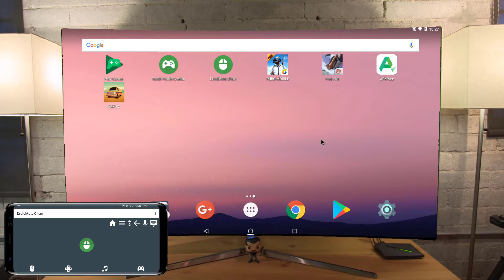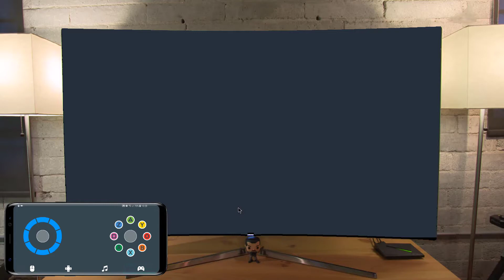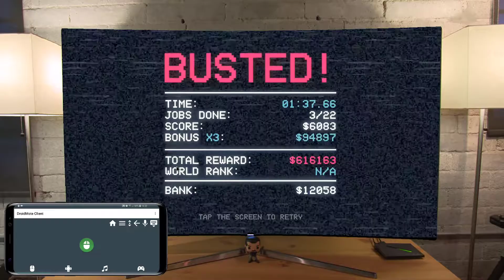PAKO 2 on Shield Android TV